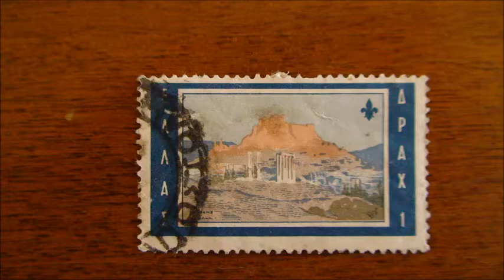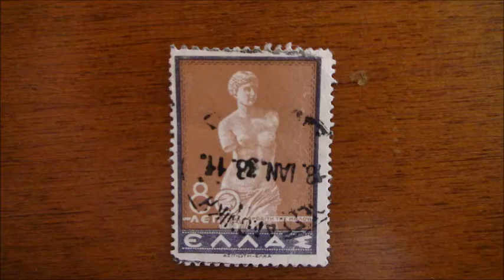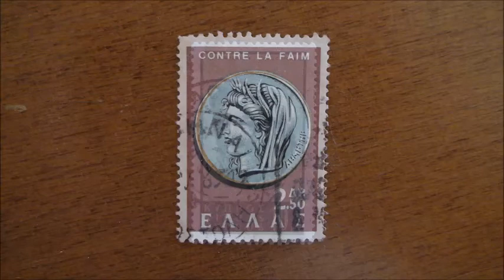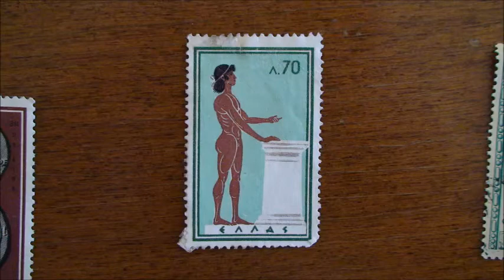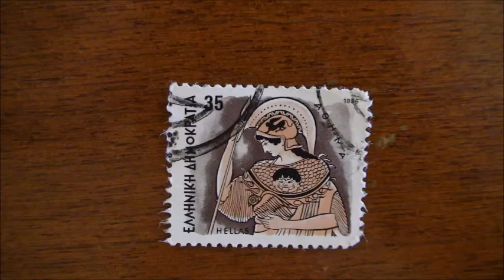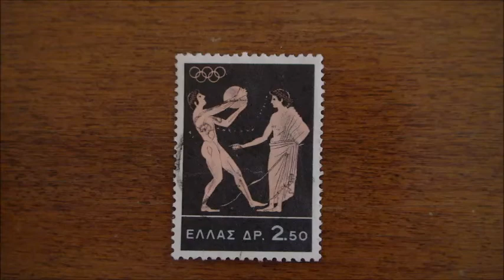ΕΛΛΗΝΙΚΑ ΓΡΑΜΜΑΤΟΣΗΜΑ . Νο 6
luohuh